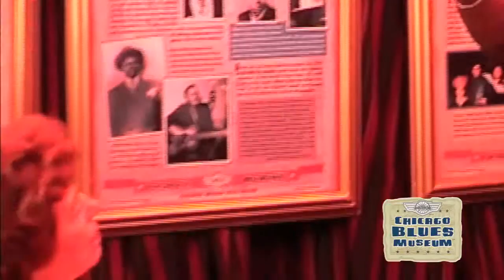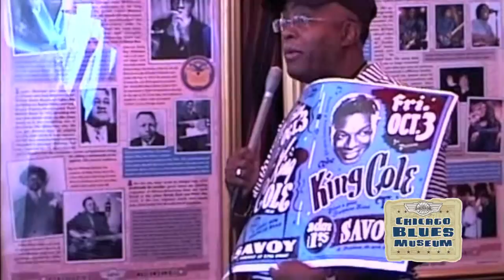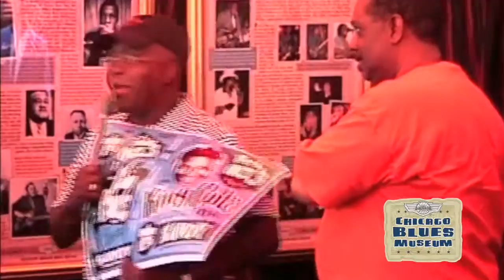Chicago Blues Museum Presents, WBEZ and the Chicago Blues Museum - Chicago Jazz Festival 2003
The Chicago Blues Museum's founder and CEO Gregg Parker and WBEZ's Radio Personality Richard Steele team up at the Chicago Jazz Festival 2003.

*The Chicago Blues Museum is a public charity classified as a tax-exempt organization and donations are tax deductible.
*The Chicago Blues Museum is a registered trade mark / (501c3)